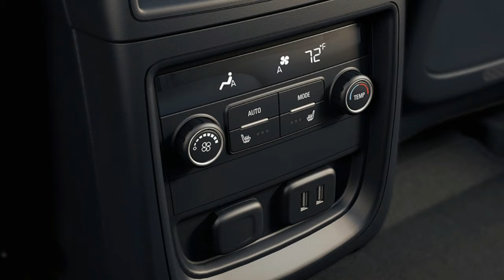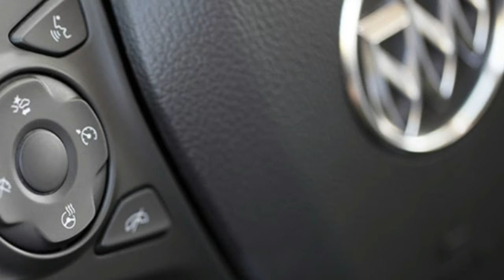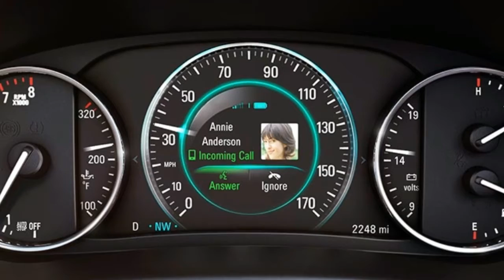2018 Buick Envision Drive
Among small luxury crossover SUVs, the 2018 Buick Envision might be worth your attention. Though its exterior styling is generic, it comes with a generous amount of features for the price and has an attractive interior trimmed in high-quality materials. It slots between the compact Encore and larger Enclave in Buick's portfolio. As such, it's pretty easy to maneuver around town but still has a decent amount of interior and cargo space.

We recommend stepping up to the Envision's optional turbocharged 2.0-liter engine since it provides a more suitable amount of power for a luxury crossover. At that point, the Envision is priced similarly to crossovers such as the Acura RDX and Volvo XC60 but still less than what you'll likely pay for an Audi Q5 or BMW X3. In total, there's nothing about the Envision that makes it truly stand out in this class, but it nonetheless covers the bases well enough to make it worth a look.